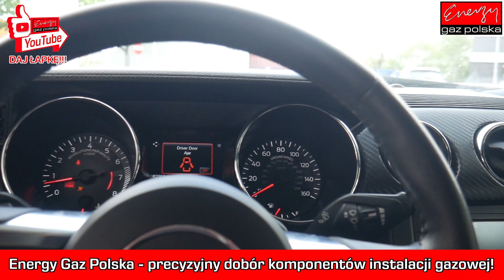Ford Mustang 3.7 305KM 2017r na gaz LPG! Montaż LPG w Energy Gaz Polska Warszawa Ostrobramska 38A!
Ford Mustang 3.7  305 KM 2017r na gaz LPG! Montaż LPG pośredni wtrysk Energy Gaz Polska! Ford Mustang to auto rzadko spotykane, ale doskonale współpracujące z instalacją LPG! 3.7 litrowy silnik z pośrednim wtryskiem paliwa to doskonała jednostka do montażu LPG! Dzięki montażowi instalacji LPG do Ford Mustang 3.7  305 KM właściciel będzie jeździł o POŁOWĘ taniej! Dokładnie tak - o połowę! Klienci przyjeżdżają to Energy Gaz Polska z tak wyjątkowymi samochodami bo wiedzą, że znajdą tu Ekspertów LPG! Renoma i doświadczenie naszego warsztatu LPG sprawiają, że do Energy Gaz Polska trafiają auta wyjątkowe, występujące w małych ilościach i niepopularne - bo Klienci, mając takie auta wiedzą, że tylko prawdziwy Ekspert LPG jest w stanie zamontować instalację gazową poprawnie - bez uszczerbku dla przyjemności z jazdy!

A sam Ford Mustang 3.7  305 KM z silnikiem z pośrednim wtryskiem paliwa to doskonały wybór pod montaż LPG! Mocna jednostka doskonale współpracuje z nowoczesnymi instalacjami gazowymi! Dzięki montażowi LPG Ford Mustang będzie nie tylko autem nietuzinkowym, mocnym i funkcjonalnym, ale także niezwykle oszczędnym!

Gaz zawsze jest o POŁOWĘ tańszy od benzyny PB95! Dlatego montaż instalacji gazowej opłaca się ZAWSZE! Ford Mustang na gaz LPG to rozwiązanie doskonałe! Możemy przemieszczać się niezwykle komfortowo, a zarazem oszczędnie!

W Energy Gaz Polska często montujemy LPG do aut nietuzinkowych i rzadko spotykanych! Dlaczego? Bo Klienci nam ufają! Energy Gaz Polska od lat pracuje na swoją renomę! Nasz warsztat LPG jest miejscem, które wybiera rzesze Klientów - ponieważ wiedzą, że trafią na EKSPERTÓW LPG, którzy przeprowadzą profesjonalny montaż LPG oraz wykonają strojenie instalacji LPG w pełnym zakresie obrotów! Tak, aby Klient mógł cieszyć się jazdą na LPG w każdych warunkach!

Energy Gaz Polska to renomowany warsztat LPG w Warszawie przy Ostrobramskiej 38A! Jeżeli szukasz sprawdzonego miejsca do montażu LPG w Warszawie - zapraszamy do Energy Gaz Polska - znajdziesz tu Ekspertów z branży LPG, którzy bez problemu dobiorą instalację LPG do Twojego auta oraz przeprowadzą profesjonalny montaż LPG!

➡️ PARAMETRY PROFESJONALNEGO MONTAŻU INSTALACJI LPG:
➡️ Marka i model: Ford Mustang
➡️ Rok produkcji: 2017r
➡️ Silnik: 3.7 305KM
➡️ Jaki gaz? Instalacja LPG: KME NEVO
➡️ Spalanie PB/100 km: 12L
➡️ Spalanie LPG/100 km: 15L
➡️ Przełącznik LPG: W miejscu widocznym z perspektywy kierowcy, przy lewej nodze
➡️ Pojemność zbiornika na gaz: 49L
➡️ Cena paliw w dniu montażu : LPG 2,35 zł, PB 5,40 zł
➡️ Oszczędność / 1000km: 300 zł*
➡️ Zwrot instalacji LPG: 15 000 km